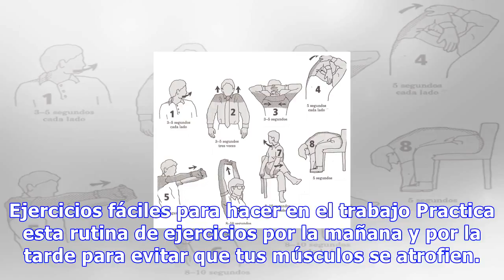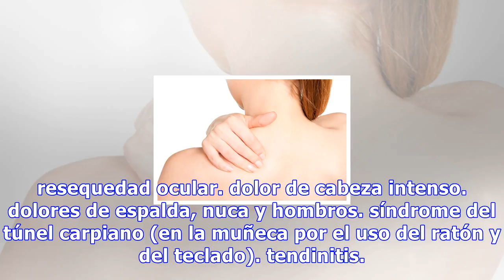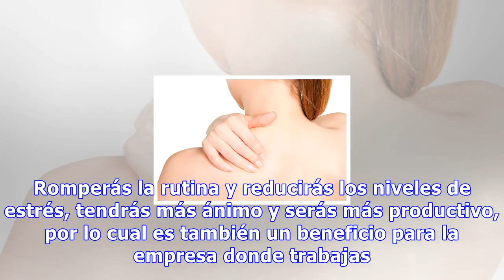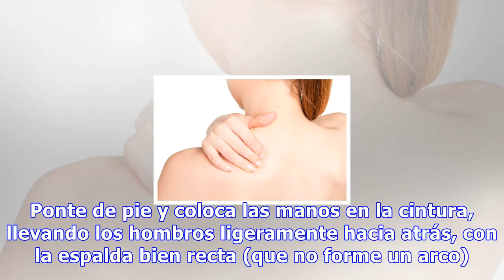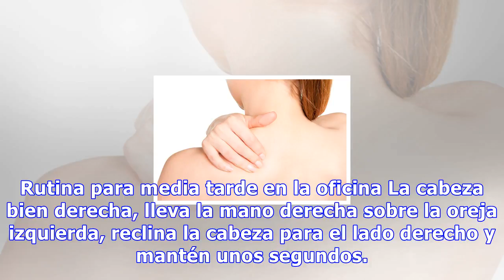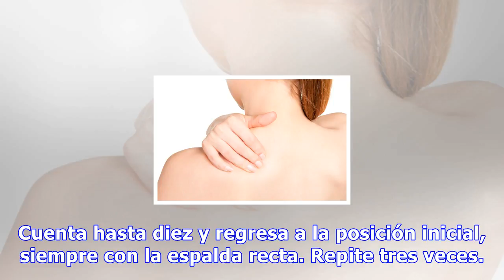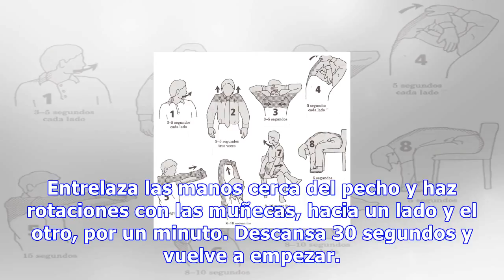Ejercicios fáciles para hacer en el trabajo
Ejercicios fáciles para hacer en el trabajo Practica esta rutina de ejercicios por la mañana y por la tarde para evitar que tus músculos se atrofien. 0 Compartidos Si llegas a casa y te duele hasta el último músculo del cuerpo; si dices que no tienes tiempo para ir al gimnasio ni para salir a correr...
Source: mejorconsalud